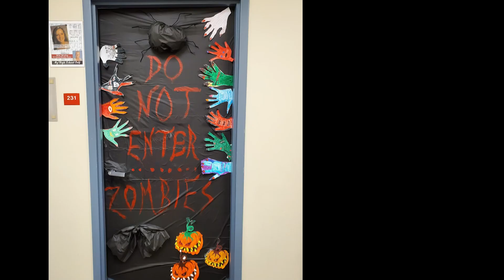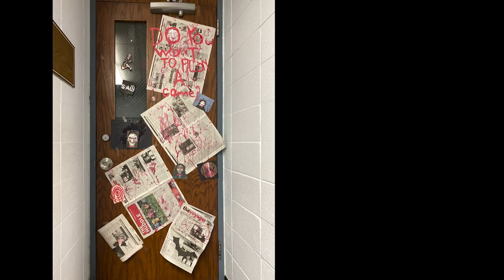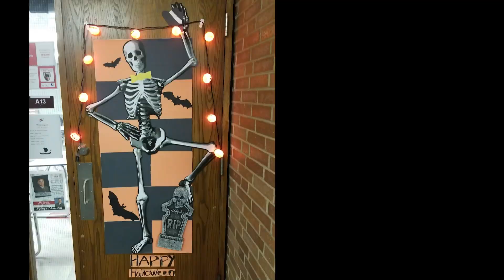VTV Show 11-3-21